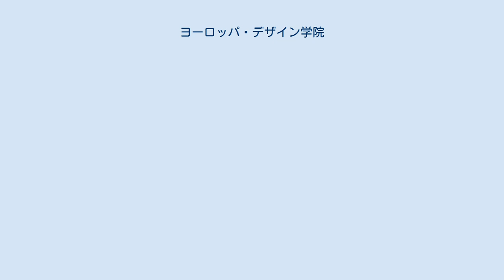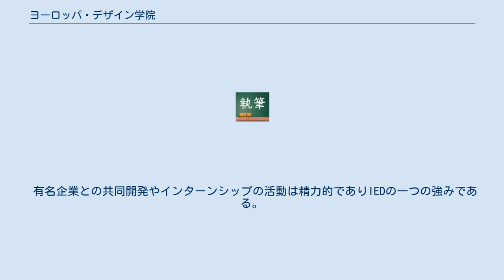ヨーロッパ・デザイン学院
ヨーロッパ・デザイン学院 (伊: Istituto Europeo di Design), (以下 IED) はフランセスコ・モレッリによって1966年イタリアに設立されたデザイン教育機関である。
デザイン、ファッション、ビジュアルコミュニケーション、マネージメントの実践的教育を年間約10000人の生徒に提供している。
数多くの著名デザイナーを輩出している。
デザインの総合校では最も規模の大きい大学の一つである。
 現在ミラノ、トリノ、ヴェネツィア、カリャリ、フィレンツェ、ローマ、バルセロナ、マドリード、サンパウロの9都市にキャンパスを持っている。
 デザイン ファッション ビジュアルアート デザイン ファッション 学部、学院入学は秋学期入学、春学期入学の二期制となっている。
 入学者選抜は書類審査(Motivational Letter, Portfolio, TOEFL, etc)、対面のインタビューの二段階で行われる。
 入学前にIED主催のスカラーシップコンペティションを毎年開催している。
優秀な学生は最大で卒業までの授業料が半額免除になるケースもある。
 有名企業との共同開発やインターンシップの活動は精力的でありIEDの一つの強みである。
 アルゼンチン 　UADE – Universidad Argentina de la Empresa カナダ 　Emily Carr University of Art and Design 　Université de Montréal コロンビア 　Corporacion Colegiatura Colombiana 　Universidad Jorge Tadeo Lozano メキシコ 　ITESO – Instituto Tecnológico y de Estudios Superiores de Occidente 　ITESM – Instituto Tecnológico y de Estudios Superiores de Monterrey チリ 　DUOC – Fundacion Instituto Profesional アメリカ 　FIDM – Fashion Institute of Design and Merchandising 　MIAD – Milwaukee Institute of Art and Design 　SUNY – State University of New York at Oneonta 中国 　CAFA – Central Academy of Fine Arts 　Nantong University 　Sichuan University of Culture and Arts 　SISU – Shanghai International Studies University 　SIVA – Shanghai Institute of Visual Arts 　SNU – Sichuan Normal University 　STDU – Shijiazhuang Tiedao University ページの都合上以下略